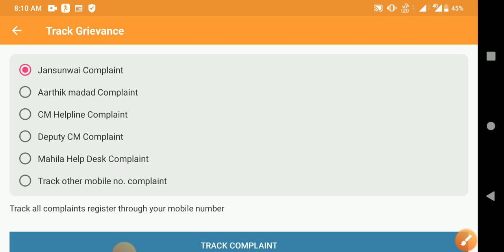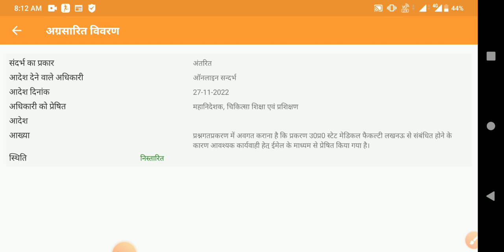paramedical update jansunwayi app पर की गई शिकायत हुई निस्तारित 💥